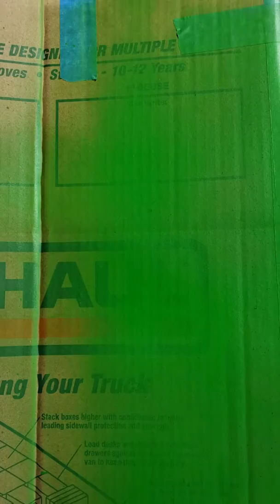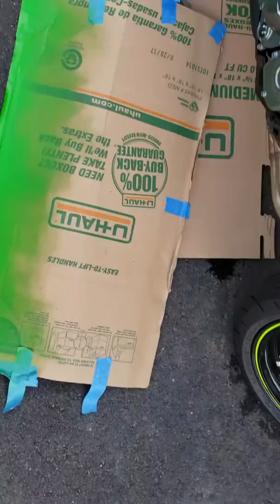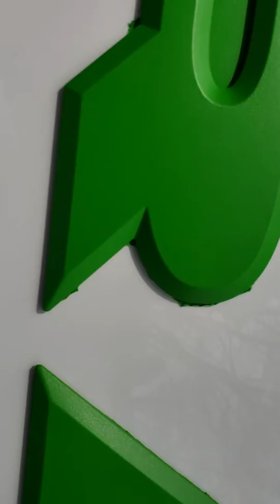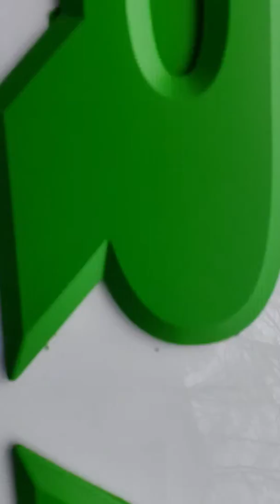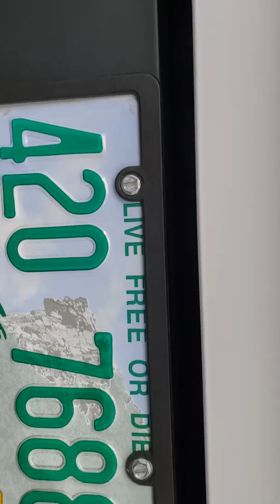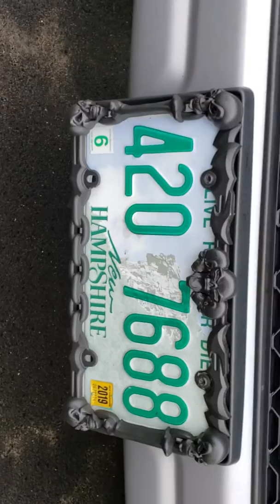Make your RAM Pop #2!! (Any vehicle)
Quick how to make your vehicle yours.